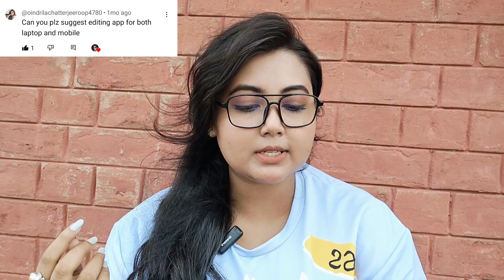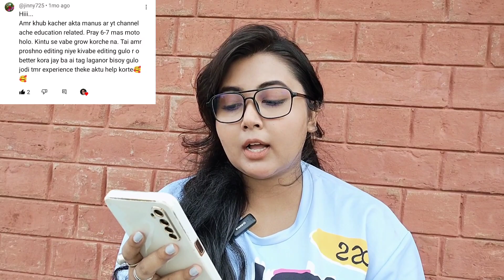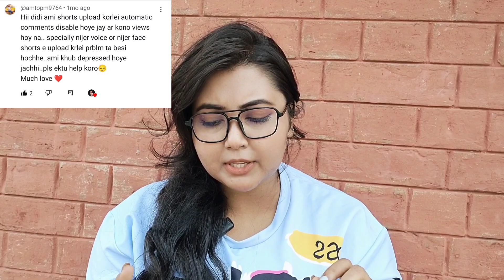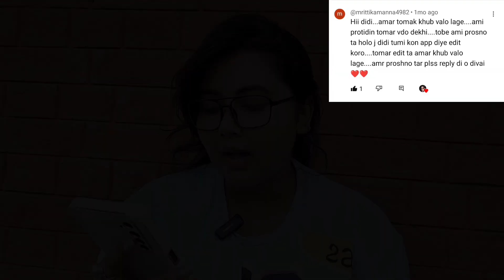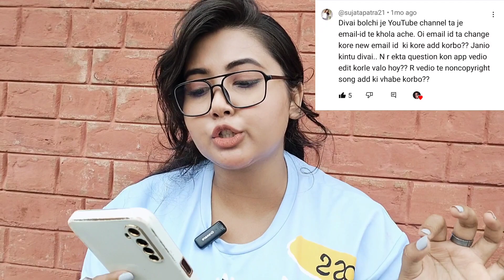Youtube নিয়ে তোমাদের সব প্রশ্নেরউত্তর দিলাম😍Youtube Guide For Beginners|How To Start Youtube in 2023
Youtube নিয়ে তোমাদের সব প্রশ্নের উত্তর দিলাম😍Youtube Guide For Beginners|How To Start Youtube in 2023

🧿Phone I Use For Shoot~

🧿Ring Light ~

🧿wireless Mic~

🧿mic I Use For Voiceover ~

🧿mic I Use for Outside video Shoot ~

🧿Selfie stick ~

🧿Background support Stand ~

I am a Full Time Fashion, Beauty and Lifestyle Youtuber from Kolkata.
On this Vlog Channel I will be sharing my uncut life with you guys.

I HOPE THAT YOU WILL ENJOY THIS VIDEO..KEEP SUPPORTING..❤️

youtube guidance in bengali
how to create youtube channel 2023
how to strat a youtube channel for beginners
youtube shorts reach down
comment disable problem
shorts reach down
my struggle story
how to create a youtube channel on mobile
how to create a youtube video
starting a youtube channel 2023
starting a youtube channel
youtube guide in bengali
youtube channel kaise banaye
youtube guide bengali
Endscreen, ibutton, Copyright Guide for beginners
youtube,youtube collab,youtube collaboration,youtube sponsorship,how to get brand deals,how to get collaboration,collaboration in detail,how to do collaboration,paid collaboration,instagram collaboration,how to shoot videos,how to approach brands for collaboration,youtube reach,how to increase subscribers on youtube,what charges should be take for collaboration,how to edit youtube videos on phone,how to make thumbnail,youtube tutorials,instagram reels,EDITING APP,non copyright music,audio library,inshot editing